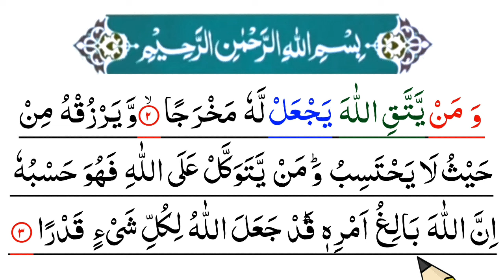Surah talaq ayat 2-3 wazifa